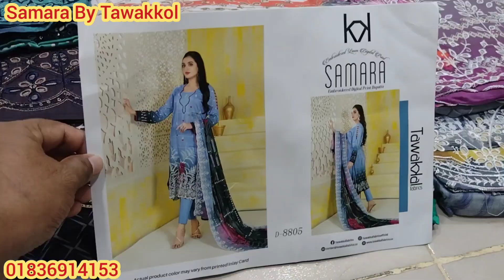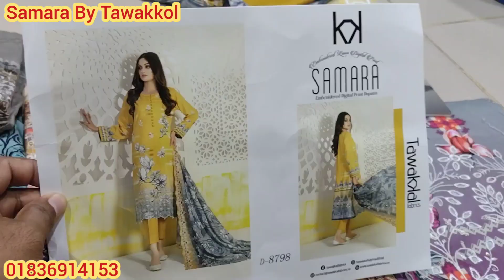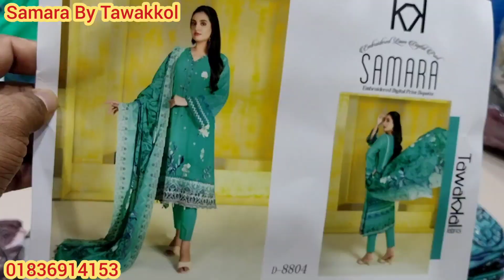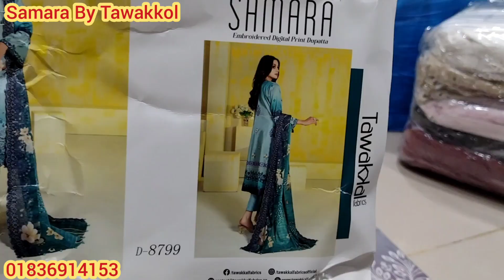Samara By Tawakkol | পাকিস্তানি অরিজিনাল সুতি ওড়নার এমভ্রোডারী থ্রিপিচ কিনুন | Pakistani Wholesaler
MMT Collection

Lift#5,Shop#504

In This Video All Item Dress Price is Retail . If You are Wanted To Buying Wholesale Basis , Contact To The Video Screen Number ... ( 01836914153 WhatsApp, Imo)

৯০০ টাকায় বিন সাঈদ কুর্তি | ঈদ ধামাকা অফার

Assalamu Alaikum

ABOUT US

AVAILABLE BRANDS

1.

2.

3.

4.

5.

6.

7.

8.

9.

10.

11.

12.

13.

14. Gul _Ahmed

15. MariaB

16. Anaya

17. Iznik

***QUERIES***

1) We are Pakistani Unstitched Ladies Dress Importer, Retailer & Wholesaler in Dhaka Bangladesh.

2) We Sell 100% Original Pakistani Dresses with a guarantee.

3) We have all Pakistani new dress for the girls/Women in Bangladesh.

4) We are a Brand for Pakistani Party Wear Dresses Collection.

5) We have all the Pakistani latest Catalog Dresses

6) Everyone should buy a Pakistani dress at the best price from our Outlets.

7) We have also digitally printed Three piece lawn Price at Cheap Price.

8) Pakistani cotton embroidered party wear or simple embroidered dresses also available here.

== WHOLESALE OUTLET ==

Mymoonas Shop

Shop# 820,Lift#8  (9th Floor)